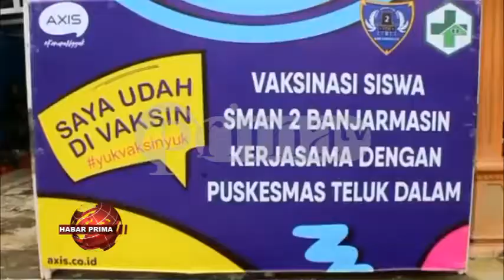WAKIL WALIKOTA BANJARMASIN ARIFIN NOOR PANTAU VAKSINASI DI SMA NEGRI 2 BANJARMASIN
SMA Negeri 2 Banjarmasin Jalan Komplek Pelajar Mulawarman Banjarmasin Tengah melaksanakan vaksinasi Covid19 kepada seluruh siswa siswi SMAN 2 Banjarmasin/ baisukan Sabtu 02 Oktober 2021//  Pelaksanaan vaksinasi Covid19 nang di pantau Wakil Walikota Banjarmasin - Arifin Noor ini/ dalam rangka mempersiapkan Pembelajaran Tatap Muka nang akan dilaksanakan dalam waktu dekat//